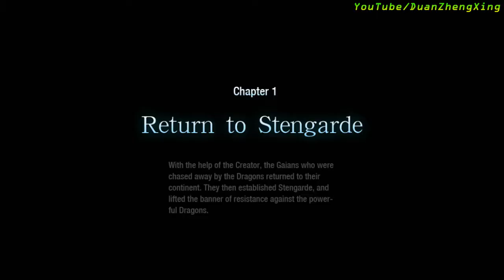Tales of Gaia Gameplay Android / iOS 3D Open World MMORPG